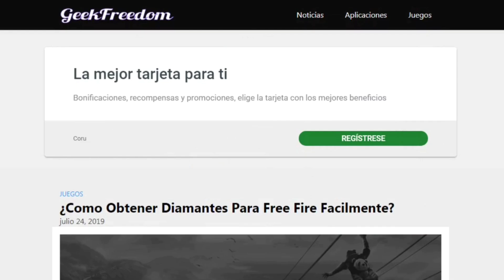NUEVO EVENTO "BLACK FRIDAY" En FREE FIRE *como funciona*